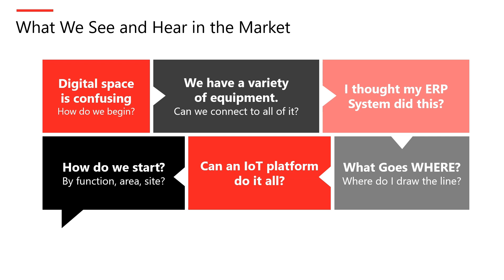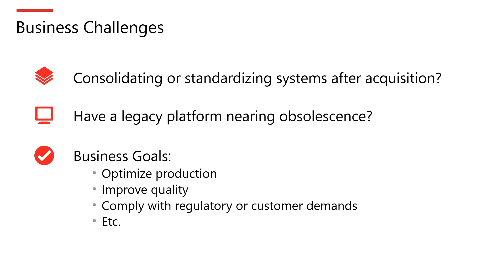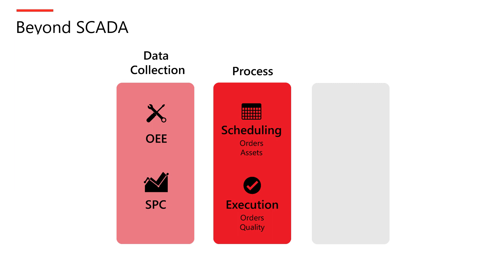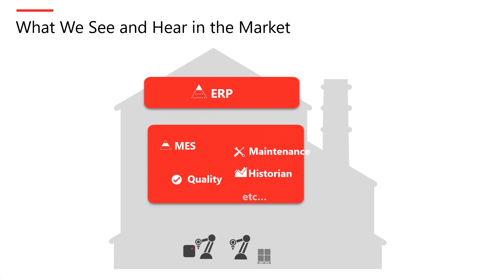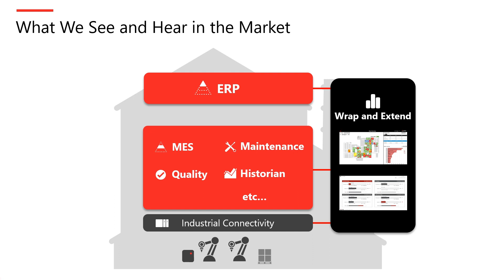IoT or MES - How to Decide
This VLOG will highlight some of the typical criteria we look at when helping a manufacturer evaluate MES vs. other tools.  If you have similar questions, or want to learn how others are building out their digital operational landscape, we’re happy to share what we’re seeing out there.